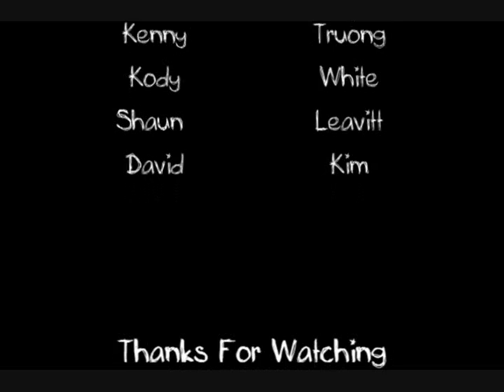TheComedicOnes / Ep 1. Bowling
When We Pretty Much Make A Remake Of The New Song
"Faber Drive - Give Him Up," And Added A Bit Of Our Clips Into The Video

Faber Drive - Give Him Up